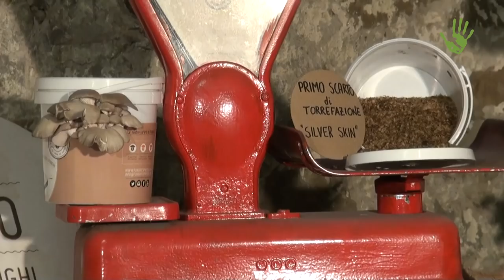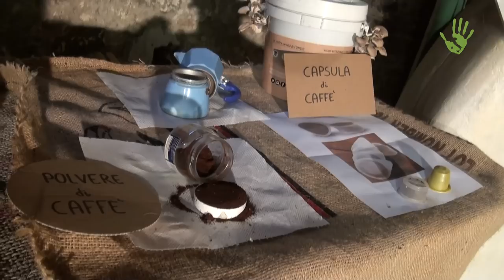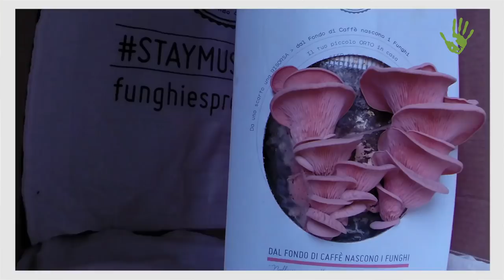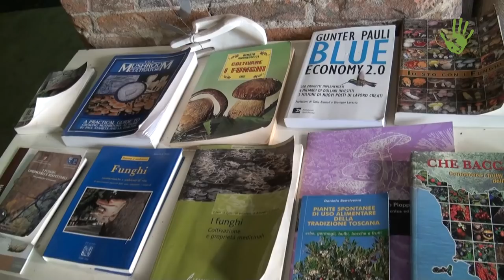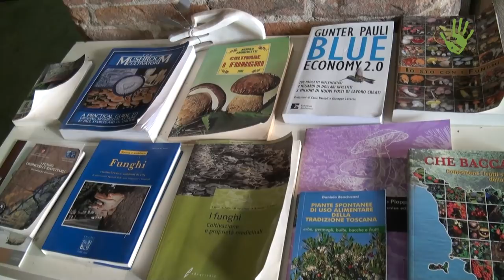Funghi Espresso: come coltivare funghi dai fondi del caffé - Io faccio così #206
Un progetto imprenditoriale, un esempio di economia circolare, un modello educativo e un messaggio contro lo spreco: questo e altro è Funghi Espresso, realtà toscana che a partire dal fondo di caffè produce tre tipologie di funghi, deliziosi da assaggiare e ricchi di nutrienti. Scopriamo insieme al co-fondatore e agronomo Antonio di Giovanni di cosa si tratta.

Per approfondimenti leggi l'articolo qui:

Intervista e riprese: Daniel Tarozzi e Daniela Bartolini
Montaggio: Paolo Cignini